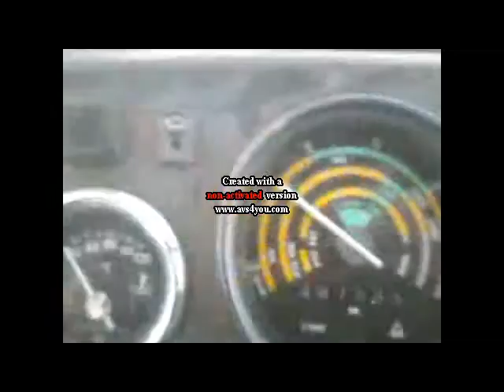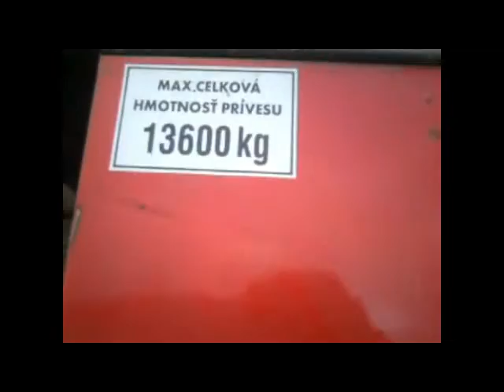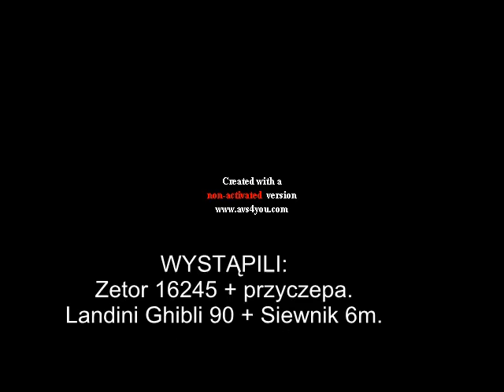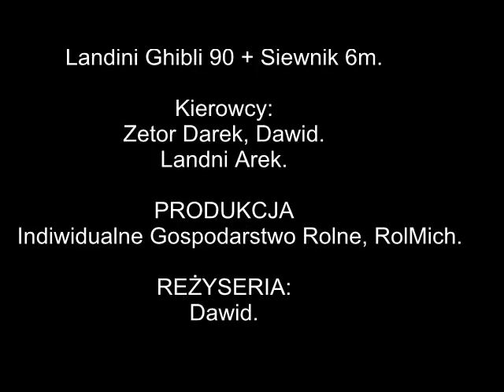Siew Pszenicy jarej 2011-Tąpadła(Jaźwina)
Sory za napis.
Akcja odbyła się dnia 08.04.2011
Film robiony z małej ilości materiału, ponieważ strasznie wiało i z braku kamerzysty.